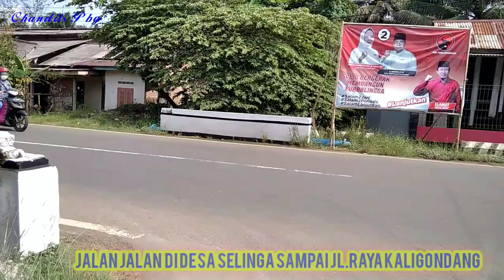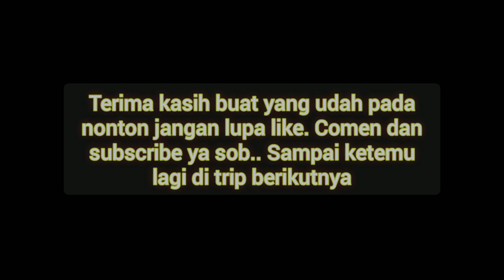Dolan Maring Desa Selinga kec. Kaligondang kab. purbalingga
Assalamu'alaikum wr wb.. jalan jalan kali ini ke desa Selinga kec. Kaligondang kab. purbalingga Jawa Tengah